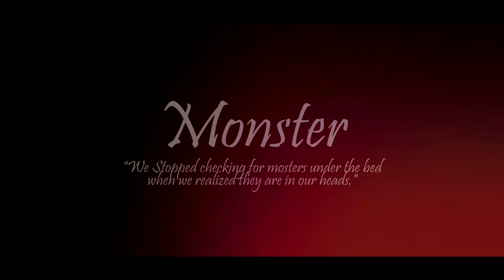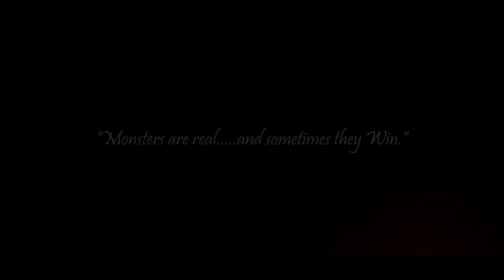~Monster~ You Picked I Vid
~~~PLEASE READ~~~

Hey guys ^_^
I am finally back for the summer with new vids and such ^_^
I hosted another you pick I vid to get things started! I had so much fun with this one and I LOVe this song! So thank you to everyone who picked something for me to use, because you all picked awesome things! ^_^

Well anyways! I hope you like it!

~PARTS~
Part 1- Blue Exorcist( Nikki)
Part 2- Bioshock Infinite (HirasCassidy Drake)
Part 3- Assassins Creed_Connor (HollowShadowWolf)
Part 4- Thief (Jennie VanKoughnet)
Part 5- Star Wars (TEHEmmie)
Part 6- DMC (Kinia24lara)
Part 7- Full Metal Alchemist (ScarletMuse07)
Part 8- Final Fantasy XIII_Lightning
Part 9- Free (miranda6986)
Part 10- Kingdom Hearts (mariailovesonic)
Part 11- Resident Evil 6_Leon (amberskyx)
Part 12- Alice Madness Returns (Nikki)